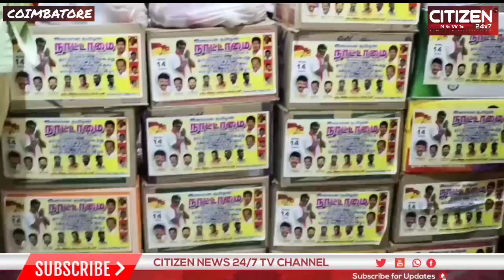Requests to the Government to provide relief to Folk Artists........